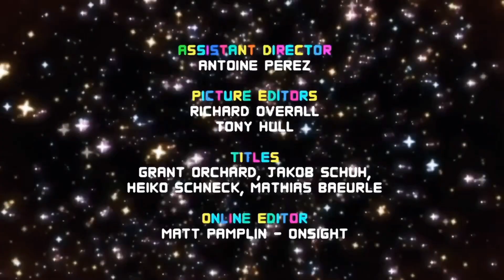Don’t Get Hooked - Dead By Daylight (1)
On our first Dead by Daylight outing we encounter a Veteran killer who can pick us off easily, our only objective now is to not get hooked.